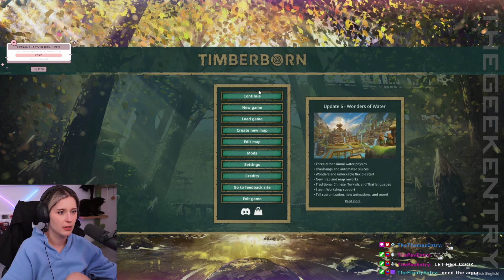Timberborn Update 6: New Features, Enhancements & Gameplay Changes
| Update 6 - Wonders of Water OUT NOW!